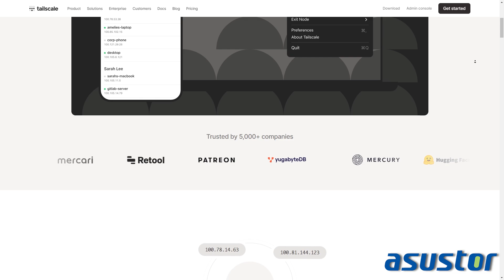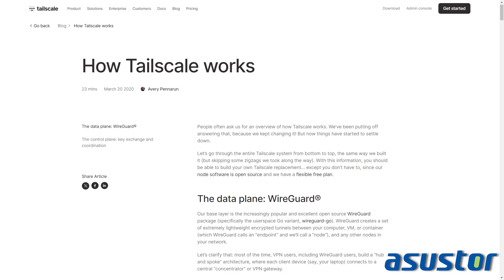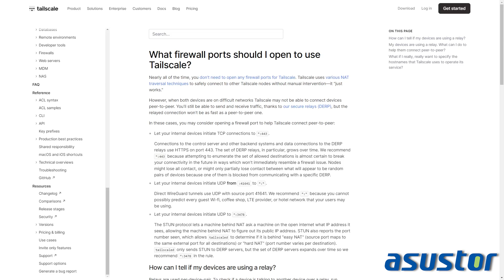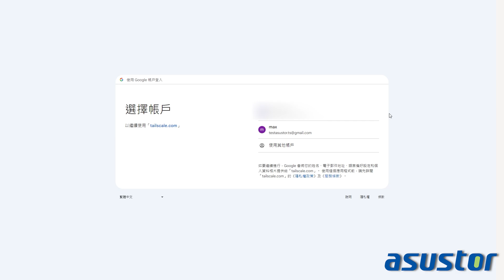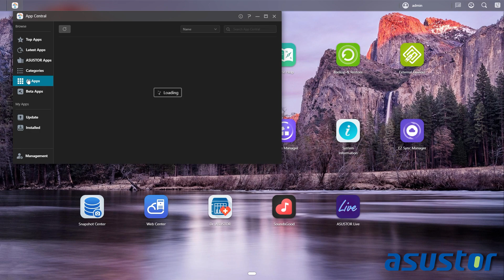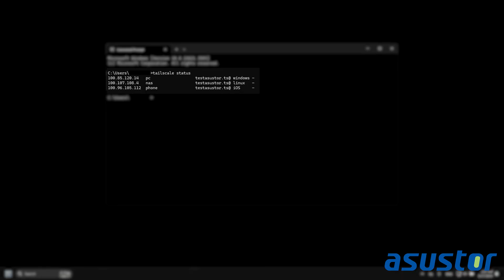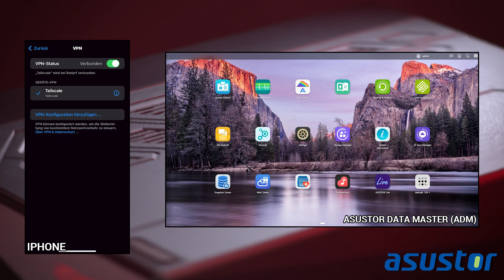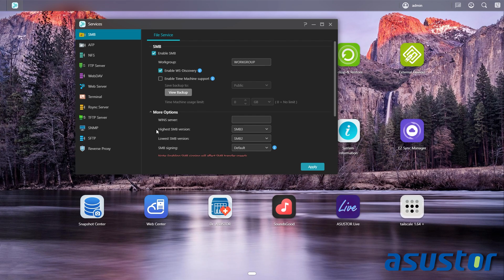ASUSTOR NAS nutzbar mit TAILSCALE? Anleitung und Setup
English subtitles available! Turn on captions (CC) to view.

Habt ihr euch gefragt wie ihr euer ASUSTOR Nas mit Tailscaile verbinden könnt oder ob sich das alles überhaupt lohnt? Das alles und sogar noch nützliche Anwendungsbereiche, erfahrt ihr in diesem Video!

Habt ihr Fragen oder Anmerkungen? Schreibt es gerne in die Kommentare!

▬ Videoinhalt  ▬▬▬▬▬▬▬▬▬▬

0:00 - Cold Opener
0:16 - ASUSTOR Intro
0:27 - Einleitung
1:18 - Was ist VPN?
1:39 - Was ist Tailscale?
2:28 - Datensicherheit
3:02 - Setup Tailscale auf PC
3:52 - Setup Tailscale auf ASUSTOR
4:33 - Setup Tailscale auf Handy
5:33 - CMD und Tailscale
5:52 - AiMaster mit Tailscale
6:33 - AiMusic mit Tailscale
7:23 - SMB zwischen Handy und Tailscale
7:53 - Zusammenfassung